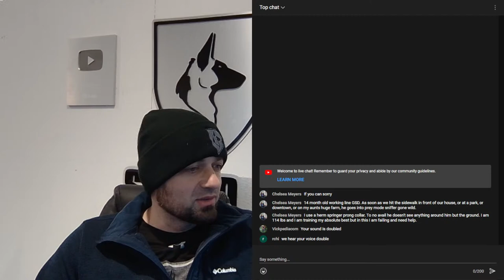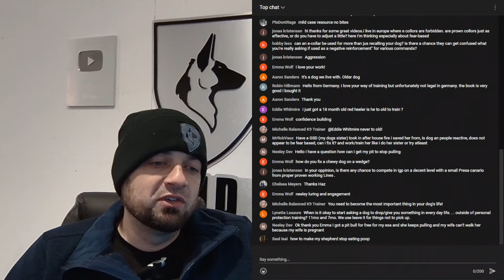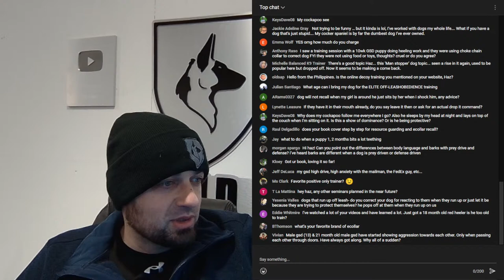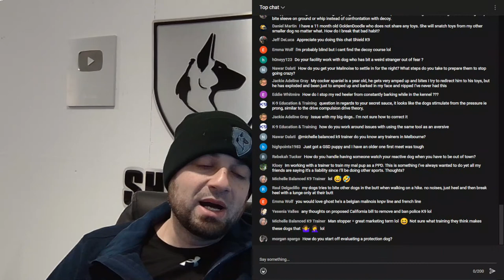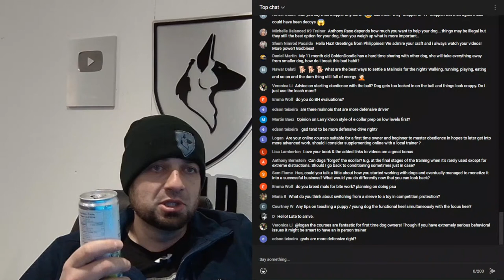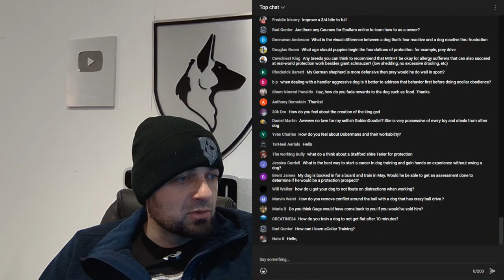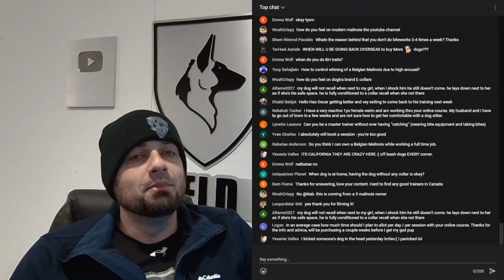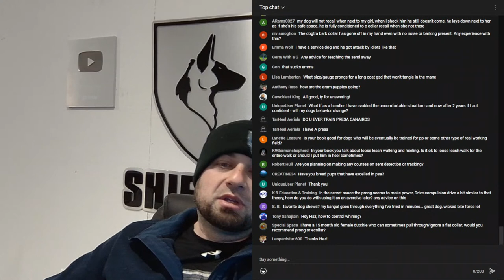Ask a Dog Trainer Anything